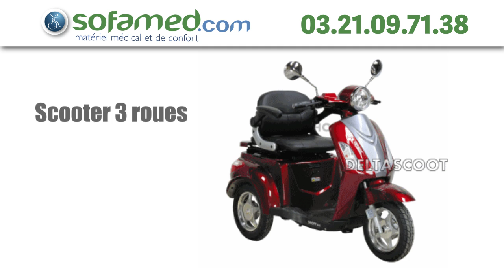SOFAMED SCOOTER SHOPY 800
"Aidez Sofian dans son combat contre l'ataxie telangiectasie"